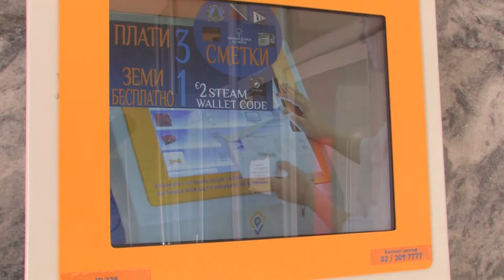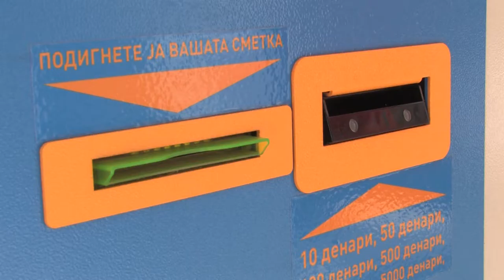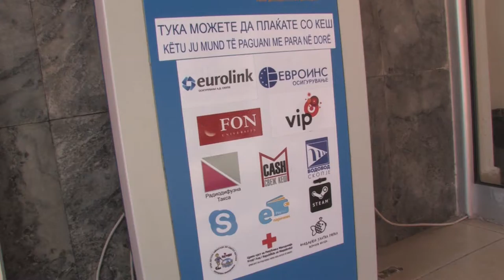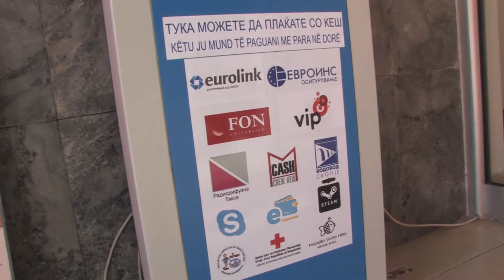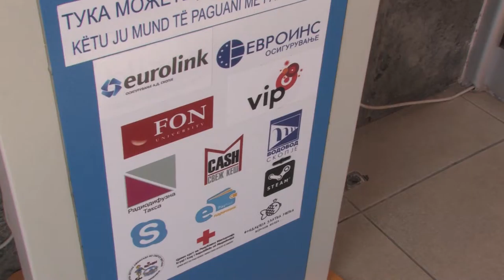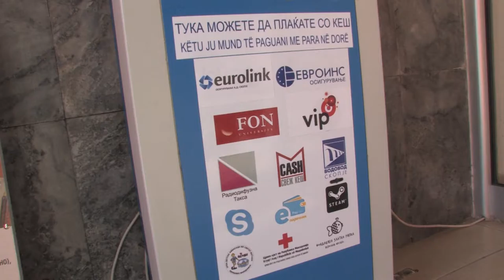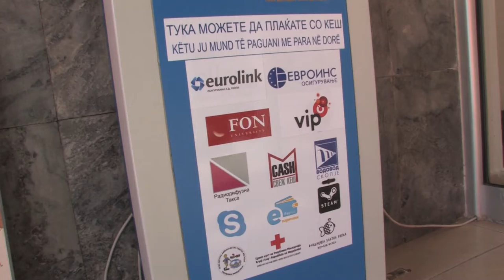Нови услуги за студентите преку PayNet Македонија